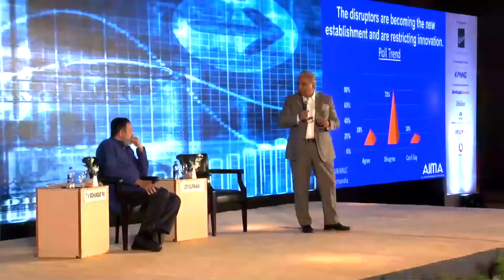Winning in the Age of Disruption - C P Gurnani, MD & CEO, Tech Mahindra at AIMA's NLC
Mr C.P. Gurnani, MD & CEO, Tech Mahindra Foundation addressing AIMA's 4th National Leadership Conclave on 'Winning in the Age of Disruption'. Mr Gurnani said that in the age of Disruption, making yourself Relevant is the biggest step towards success.